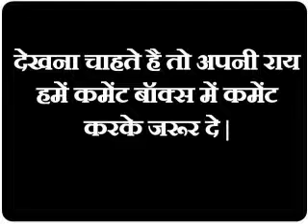किसी भी शादीशुदा औरत को अपने वश में कीजिये इस मन्त्र से | +91-8769275328,+91-7973790005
|| Love Guru Baba Ji अजमेर वाले || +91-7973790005

Dosto pyar ki koi umar nhi hoti.ye kisi se bhi ho jata hai ladki se ya shadi shuda aurat se bhi.dosto agar aapka bhi dil kisi shadi shuda aurat par aagya hai or aap  usse pana cahte hai to aap hmare btaye gye mantro\totko se kisi bh stri ko aasani se pa  sakte hai.agar aap bhi ye totke janana cahte hai to hmari aaj ki video ko last tk jrur dekhe.

1.Ladki Vashikaran Totke in Hindi | Kisi Ladki ko Apne Pyar Mein Pagal Kaise Kare | Vashikaran Mantra HD

2.ये मंत्र पढ़े लड़की खुद बोलेगी सम्भोग के लिए | Ladki ko Patane ke Totke | Ladki Vashiakran Upay